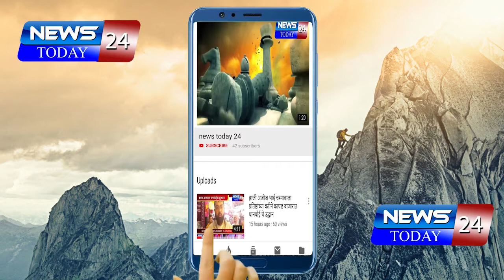शहरातील खड्डे बुजविणार्‍या कामगारांचा सत्कार ; रस्त्याचे पॅचिंगचे काम सुरु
शहरातील खड्डे बुजविणार्‍या कामगारांचा सत्कार दिल्लीगेट ते पत्रकार चौकातील रस्त्याचे पॅचिंगचे काम सुरु